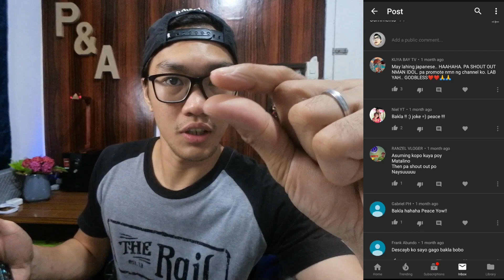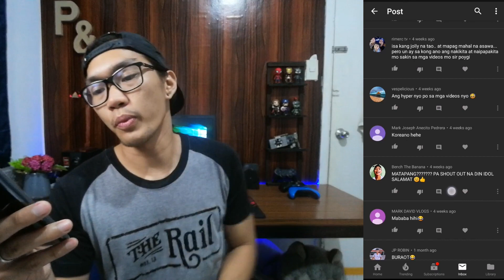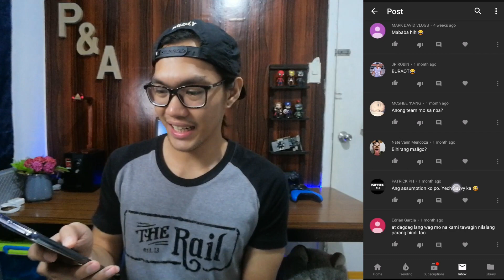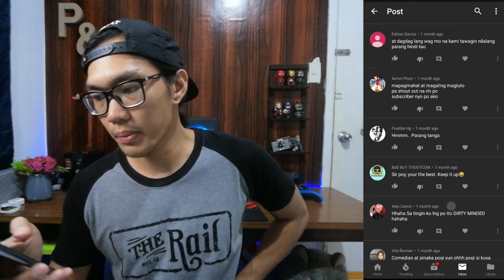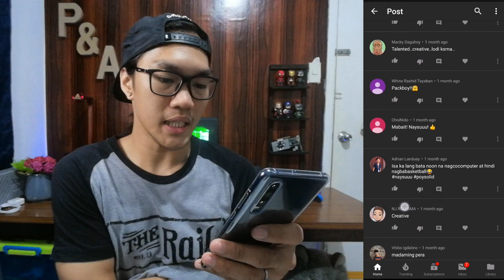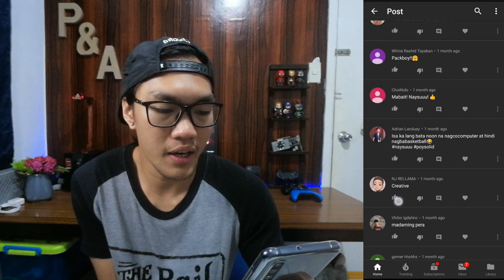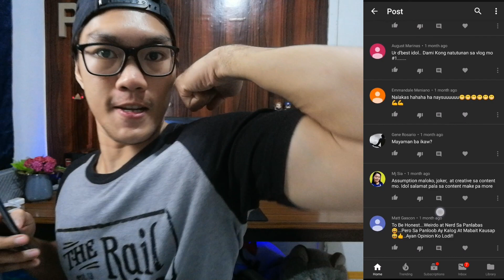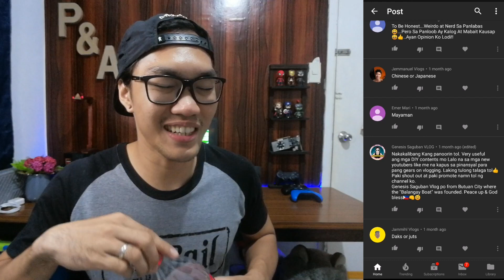ASSUMPTIONS ABOUT ME | Babalu ba ako? hahahaha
Maligayang pagbabalik mga nilalang! so ngayon lang ako nakagawa ng video about assumptions niyo sakin. pero buti nalang nakagawa ako hahaha!

Tama naman kayong lahat kasi nga assumption video naman to. kahit ano pa yan tatangapin ko hahaha!

Bili na kayo Merch mga nilalang!